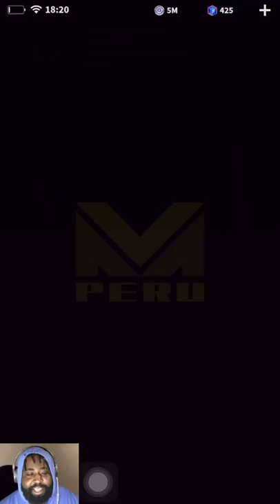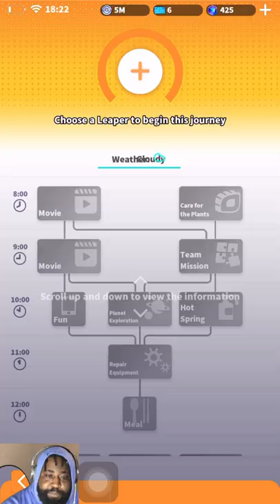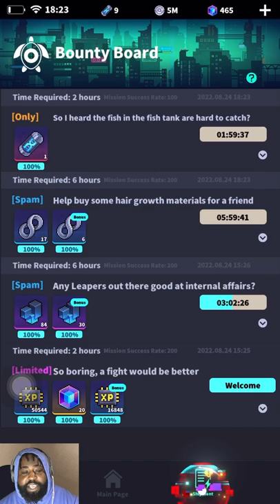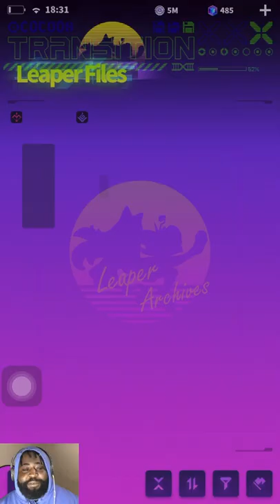JADE IS SUPER SNEAKY + MY STRONGEST 5 ⭐️+ GIVEAWAY!! SPACE LEAPER COCOON